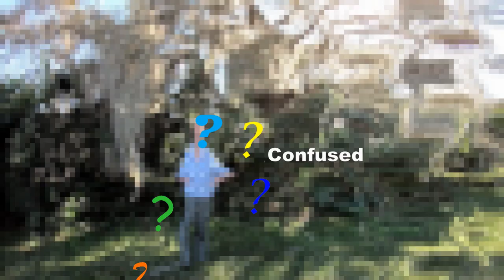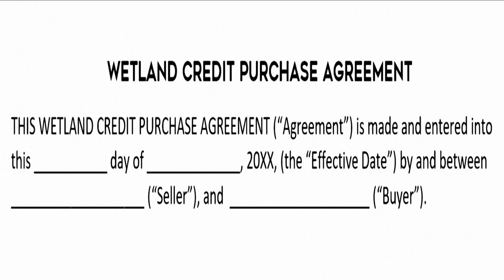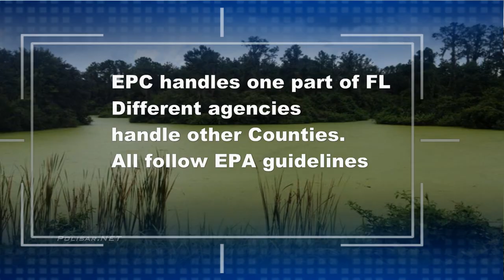WETLANDS - SELLING WETLANDS - MAKE IT USABLE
How to increase the value of Wetlands:
Timestamps (Jump to topic):
Florida Wetland Loss History 0:55
Why Wetlands has a bad rap 1:25
Mitigating Credits and Large Builders 1:58
(also see a video link at bottom of this page for a good introduction to mitigating credits)
Forested Wetlands 3:30
Knowing the Wetland boundary of your property  4:00
Walking your Wetlands to plan for improvements 4:24
HOW TO INCREASE THE VALUE OF WETLANDS  4:49
You need approval through EPA guidelines  6:35
Selling a property with Wetlands 6:54

You’re warned by everyone you know to avoid Wetlands. Even the Real Estate community gets it wrong and warns you about buying a property that has Wetlands as part of your purchase. The only problem for you as a potential buyer is that you’re listening to them.  All you’re hearing are people repeating the negative view of Wetlands that originates from the construction industry.

How Much Do Wetland Mitigation Credits Cost?
By Victoria Colangelo of The Mitigating Banking Group, Inc.